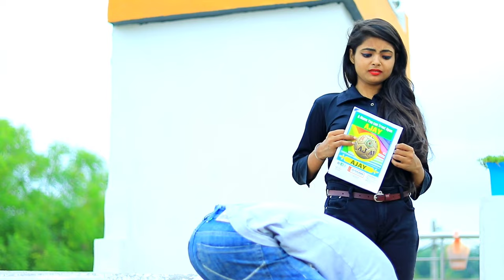Short Comedy Video @HAKKUSINGARIYA Vlog // Aafiq Safiq Singariya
Short Comedy Video ‎@HAKKU SINGARIYA  Vlog // Aafiq Safiq Singariya

                                                                धन्यवाद ।

About this Video - This is a comedy video that you can watch with family. Its purpose is to spread social awareness, it gives a lesson in the end with entertainment.